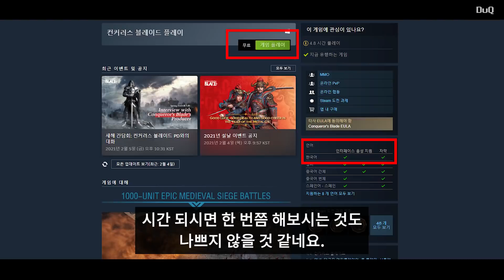실시간으로 쓰여지는 역사?! 스팀 무료 게임 컨커러스 블레이드 리뷰! 기프트 코드 [SNOW31]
▶ 스팀 무료 게임! 3인칭 전략 RPG 컨커러스 블레이드 리뷰 입니다. "컨커러스 블레이드"는 중세 시대를 배경으로 하는 3인칭 전쟁 전략 RPG 온라인 게임입니다. 현재 스팀에서 무료로 플레이 가능합니다!

▶ Index
00:00 컨커러스 블레이드 리뷰
00:59 무쌍+공성+전략
02:37 15 vs 15 공성전
04:02 무쌍 액션 전투
05:25 전략 / 점령 / 세력
07:41 총평
08:49 기프트 코드 [SNOW31]

- 기프트 코드 사용방법
1. 인게임 내 마을에서 키보드의 알파벳 'O'를 누른다
2. 녹봉 → 기프트코드 창으로 들어가  '(SNOW31)'를 입력한다.
3. 입력 후 확인을 누르면 끝!

# 유입 보상 내용
1.어드밴스 품질 칭호
2.아기 장군 선물 세트 （부대 경험치 카드10라운드*1；장수 경험치 카드10라운드*1；공공 무예 포인트*200；고대 전장의 서신*2；병영 증푹 허가서*1；정교 병기 선택 상자*3；봉건 시대 병패 선택 상자*1）
3.용맹한 십자군 코스튬 세트（7일）= 한화 20,000원 상당의 인게임 보상